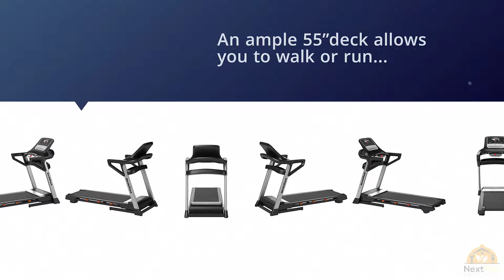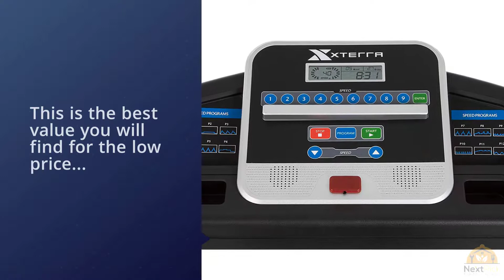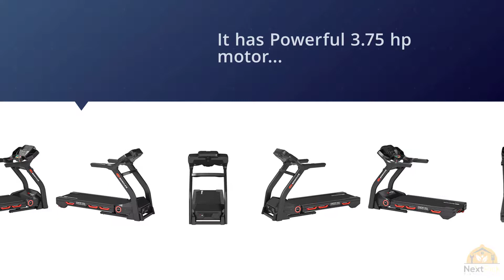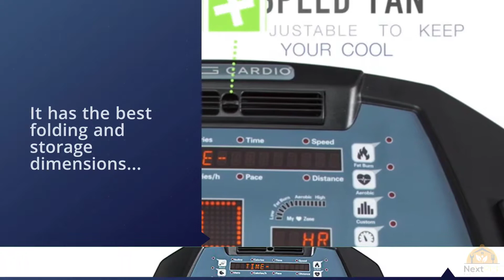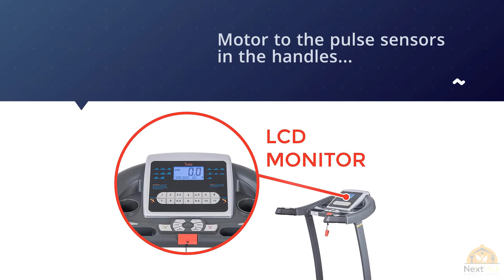Top 5 Best Folding Treadmill Review in 2023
Best Folding Treadmill featured in this video:
1:06 NO.1. NordicTrack T Series Treadmills
1:53 NO.2. XTERRA Fitness TR150 Folding Treadmill Black
2:53 NO.3. Bowflex Results Series Treadmills
3:46 NO.4. 3G Cardio Pro Runner Treadmill
4:56 NO.5. Sunny Health & Fitness SF-T7603 Electric Treadmill

What Is A Folding Treadmill?
A folding treadmill is one where the running deck rotates up and bolts so it occupies less room when you aren't utilizing it. They likewise have wheels so you can move it to and from capacity.

What is the Best Folding Treadmill?
We strive to review as many products as we can, read realtime reviews, and made our own ranking. We welcome all your comments.